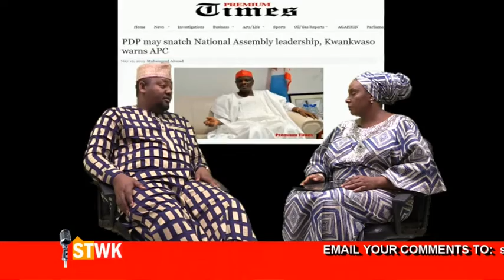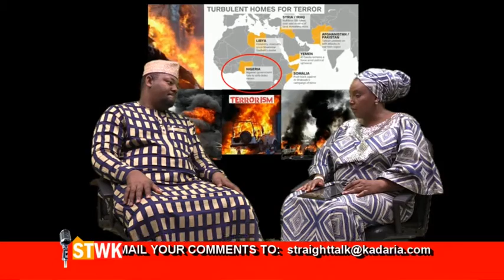Appointing mostly Northerners doesn't look good - Ismaeel Ahmed on Straight Talk with Kadaria 65b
Episode 65 (part 2 of 3) of our News and Current Affairs Television program "Straight Talk with Kadaria" with special guest and APC Board of Trustees member, Ismaeel Ahmed speaking about the role of youths in the APC, the current crisis facing the party and tackling the decay in Nigeria's education system. Join the conversation on Twitter @stwkadaria and online on the Reinvent Media channel.